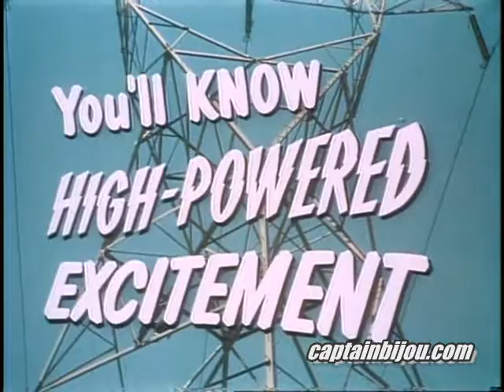BELLS OF CORONADO TRAILER - 1950 - ROY ROGERS, DALE EVANS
Trucolor trailer for the 1950 Roy Rogers western, BELLS OF CORONADO, with Dale Evans, Pat Brady, Clifton Young and Foy Willing and the Riders of the Purple Sage.

Though Roy made 19 films in Trucolor between 1947 and 1950, six of them have yet to be found in their original color versions. Western film buff owe a debt of gratitude to record producer "Snuff" Garrett for preserving many of the Roy Rogers film. His pioneering video company, The Nostalgia Merchant, restored many of the uncut Roy Rogers and practically all of the Trucolor Rogers westerns that exist today.

Here's one of the few restored Roy Rogers Trucolor trailers currently available for viewing.